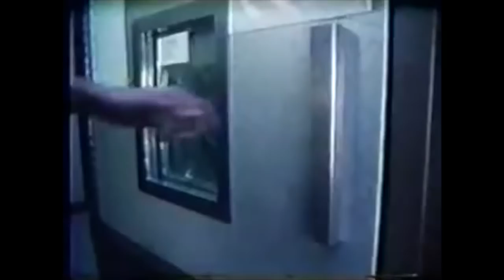"MURDER BY INJECTION" - Bobby Lee late 80's interview with Eustace Mullins on the US Medical System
Eustace Mullins was a thorough researcher who consistently provided the best research at a time when his voice was very 'contrarian' to the mainstream narrative. This really is a fascinating and highly informative interview with independent talkshow host Bobby Lee.
The audio has been remastered/EQ'ed for maximum clarity. This material is being shared solely in the interest of public education and public discussion. The material is the sole intellectual property of the Bobby Lee Estate.